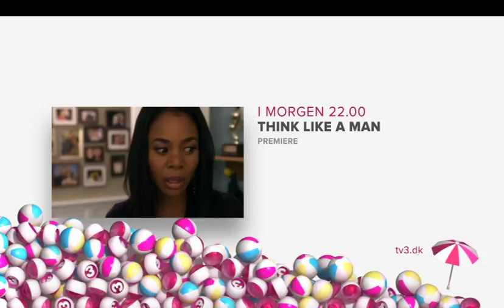Show reel Kent Olsen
Promos made by Kent Olsen.